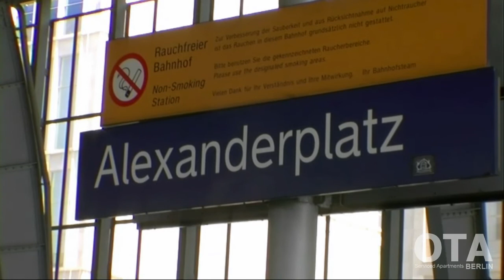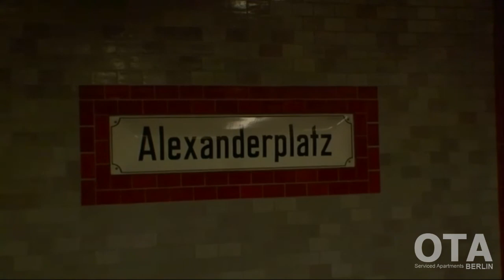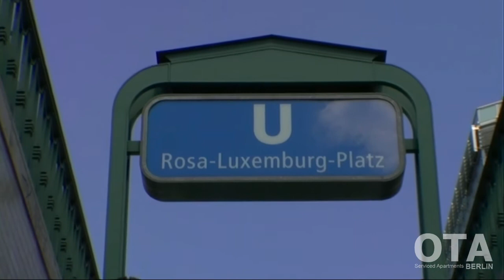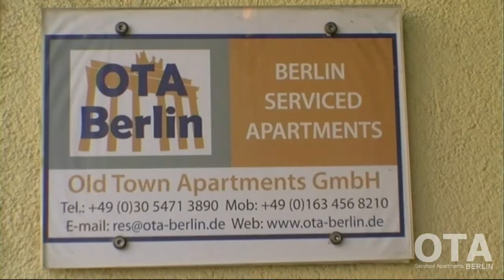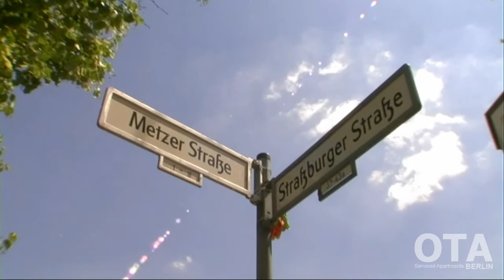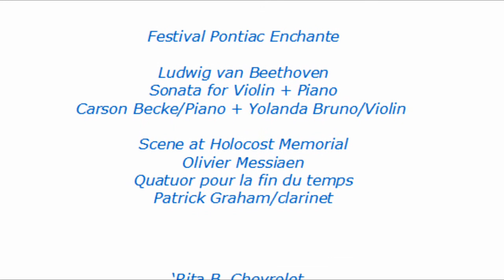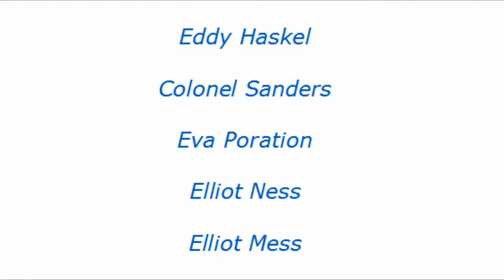Rita B. Chevrolet from Dorking UK, visits OTA-Berlin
Frederico Frabrizi the illusive but fallacious Italian Film director has released his latest short film.

Directed by Frederico Frabrizi
Actress -- Rita B. Chevrolet -- playing herself

Guitar music - Victor Kolstee
Flamenco singer - Jose Lara
Piano - Carson Becke
Violin - Yolande Bruno

Scene 1 -- Alexanderplatz S-bahn and walk across Alexanderplatz to U2 line of the U-bahn
Scene 2 -- Rosa Luxemburg Platz
Scene 3 -- Spanish Composer's building on Metzer Strasse
Scene 4 -- Second  floor Bus ride down Unter den Linden to Brandenburg Gate
Scene 5 -- 'Holocaust Memorial'
Scene 6 -- Brandenburg Gate from both sides